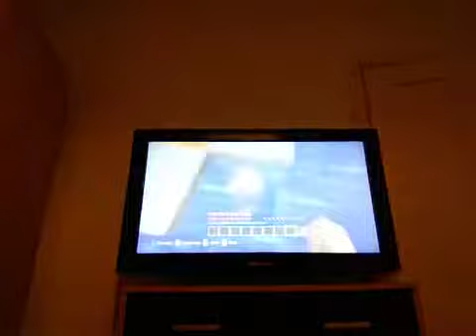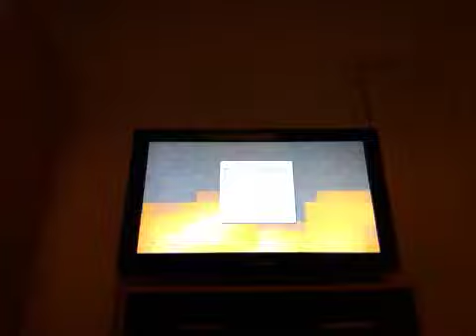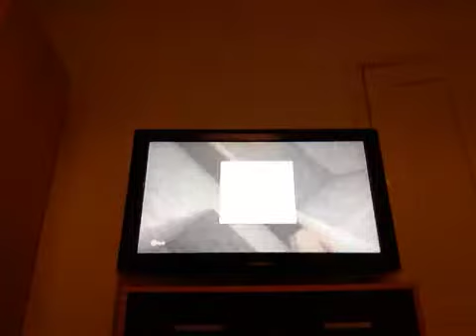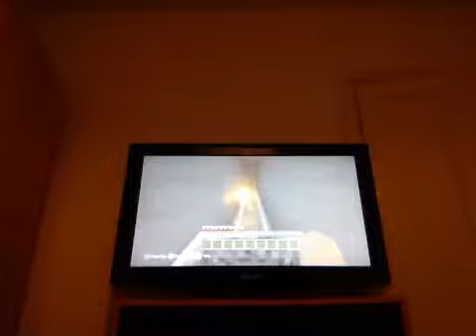Minecraft parkour guild ep 1 easy as pie